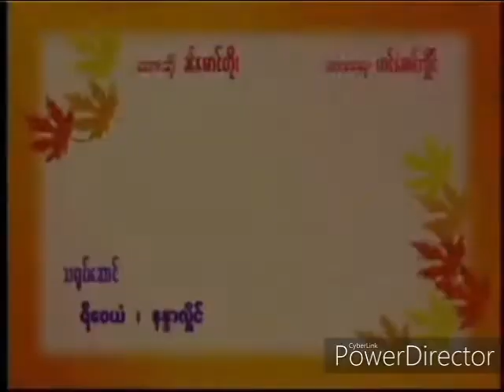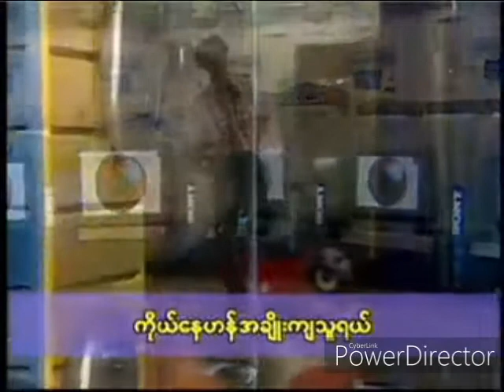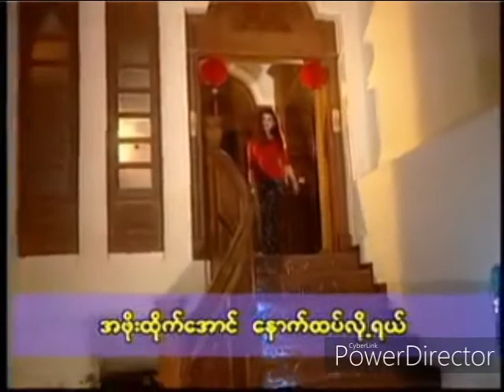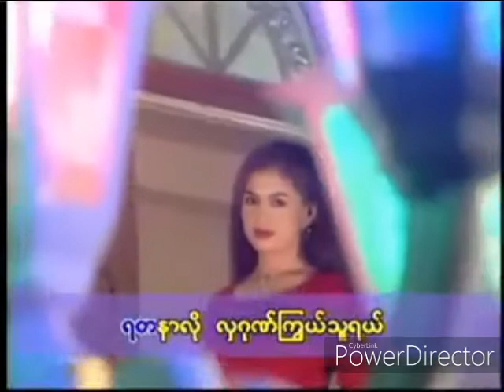"ရတနာသူ"တေးဆို-ခင်မောင်တိုး-တေးရေး-တင်မောင်လှိုင်(သရုပ်‌ဆောင်-ရီဝေယံ+နန္ဒာလှိုင်)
တေးဆို-ခင်မောင်တိုး
တေးရေး-တင်မောင်လှိုင်
(သရုပ်‌ဆောင်-ရီဝေယံ+နန္ဒာလှိုင်)
 ကဵုဇြဟတ်ကဵု Channel မွဲဝါညိအဴ
☺☺☺တင်ဂုဏ်ရအဴ ☺☺☺